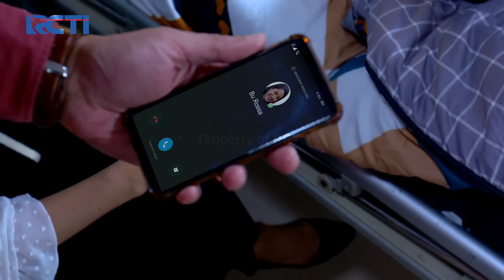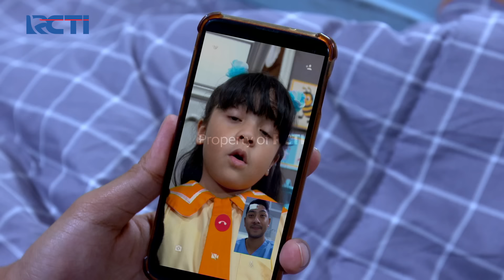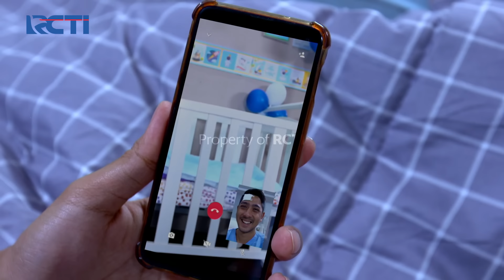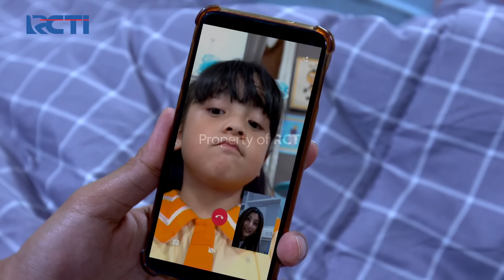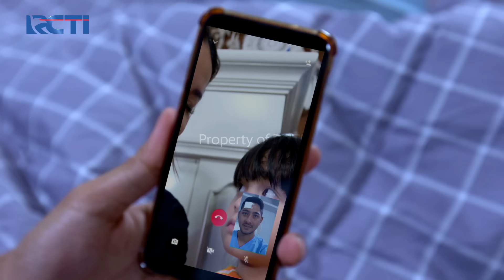AL PANIK😱😱 REYNA INGIN BERTEMU MAMA & BALON BIRU😲 | IKATAN CINTA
Reyna Tiba-Tiba Video Call Papa AL Untuk Menanyakan Kabarnya, Kemudian Reyna Minta Papa AL Kalau Ia Ingin Video Call Dengan Mama Andin dan Juga Adik Balon Biru, Al Panik dan Langsung dan Gak Bisa Jawab, Kemudian AL Dibantu Mama Sarah Untuk Mengalihkan Pembicaraan Reyna.

AL PANIK😱😱 REYNA INGIN BERTEMU MAMA & BALON BIRU😲 | IKATAN CINTA | Eps.646 | (4/4)